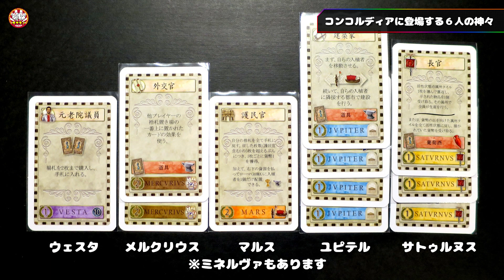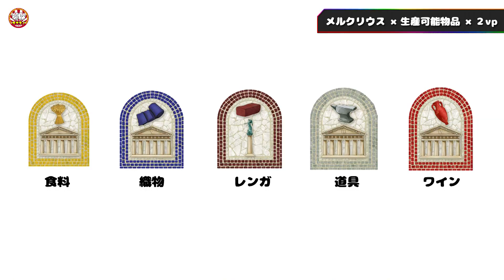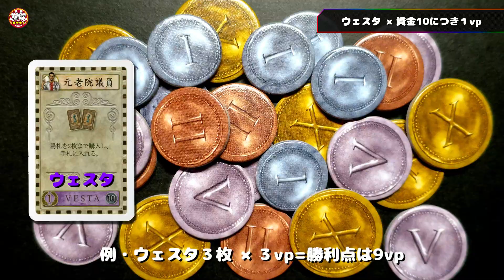No.133 Concordia コンコルディア☆マック・ゲルツ先生の代表作であり傑作・拡大再生産ゲームの金字塔☆【Bodvlog】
プレイヤーは古代の名家となり欧州各地に
影響力の拡大を狙います。
その際、大事なのは６名の神々。

神々のお眼鏡に叶うよう（できれば）
６つの目的に合わせて影響力を行使していきます。

初期手札は7枚ですが、徐々にカードを購入することで
神々の助け（得点が倍々に増えます）を得て
勝利点の拡大を目指すゲームです。

15個の家をすべて建設する、もしくは
販売札がすべてなくなるとゲームは終了します。

あたしはボドゲ歴が約20年位だと思います。
個人的なお話で申し訳ないですが
色々買ってきて、色々遊んでみました。

ナンバーワンデザイナーはこの御方、
マック・ゲルツ先生と決まってます☆
（くどいですが個人的感想です）
（他にも好きなデザイナー先生もいます）

00:00 ご挨拶
00:18 ずんだもんとあかりちゃんのルール解説
06:47 ゲーム開始
08:54 勝った建った
09:58 レンガ必須
13:11 しえんか共栄圏
13:33 いねとれんがぁ
14:40 手番がタイムリープ
15:40 5の商人
16:20 CPピーコ
16:48 遠山のしえんか
17:25 全部忘れた
18:04 悪の策
18:58 属州独占
20:33 入植者出撃
22:50 エンディング